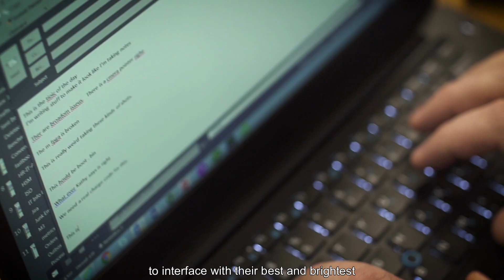Raytheon Supplier Spotlight: Mercury Systems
Discover how Raytheon partners with Mercury Systems to help develop advanced technologies for the U.S. and allied militaries.